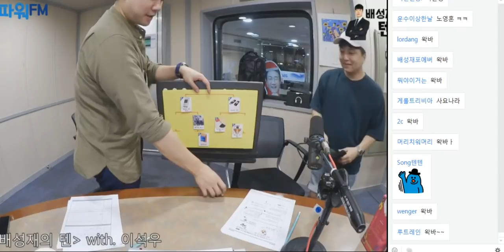20180905 배성재의 텐 베스트10 with 이석우 에디터 (배취향월드컵)